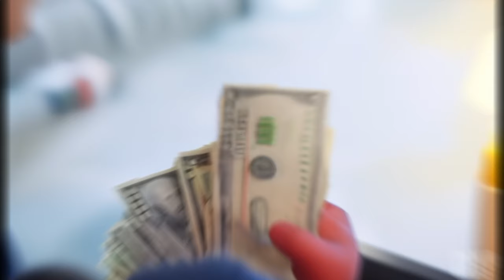CALECALE - Kids Learn Money Song | Investment Song for Kids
CALECALE FUN KIDS LEARNING CHILDREN

CaleCale- Kids Money Song | Investment Song for Kids

It's always good to teach children early about investing and how money works. Listen to this song for kids about money, investing and believing in yourself!

kids music fun and learning channel